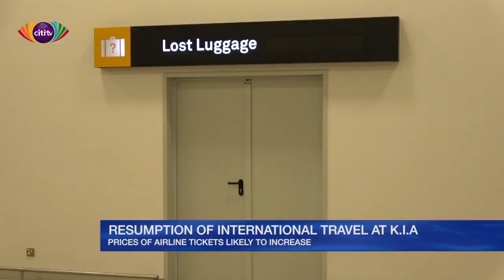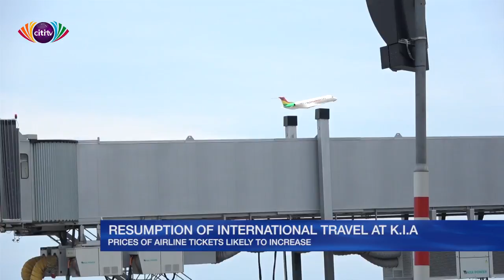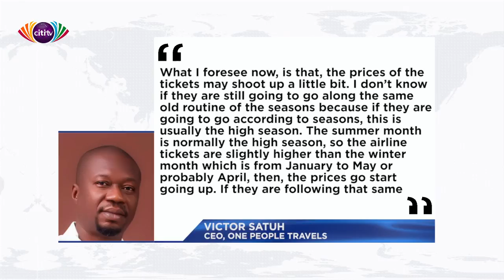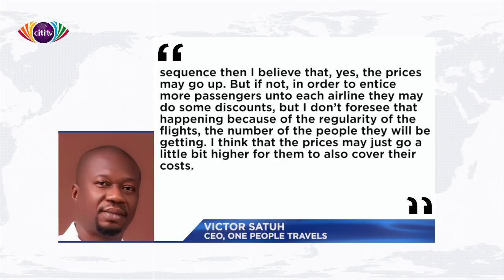Prices of airline tickets to increase after resumption of International travel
Prices of airline tickets are likely to go up between fifteen and thirty per cent in the next couple of weeks following the possible reopening of the country’s airport for international travel.

Some travel and tour operators in the country who spoke to Citi Business News have attributed the likely increase to factors such as airline bankruptcies that could reduce both supply and competition, as well as reduced fleets caused by how quickly passengers will return to flying. There is more in this report.